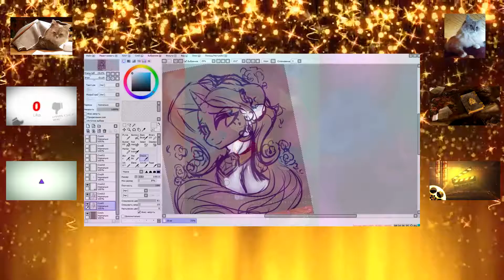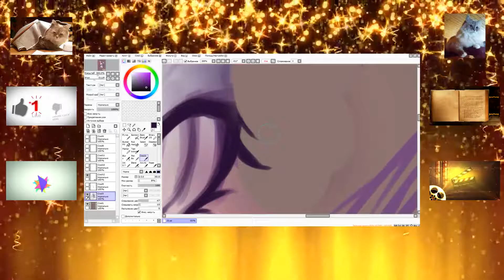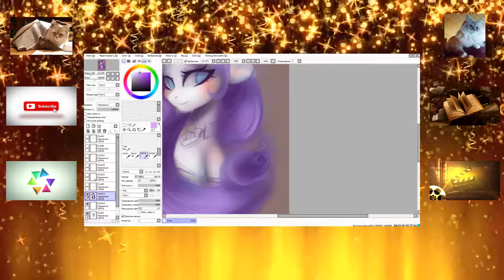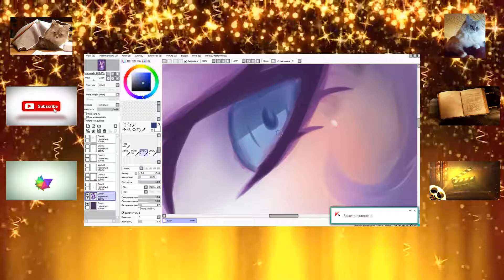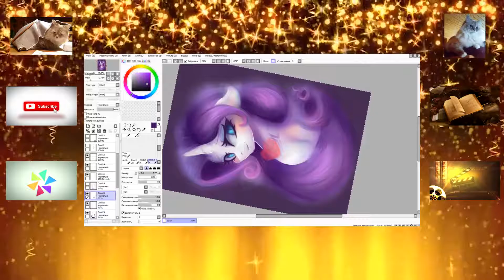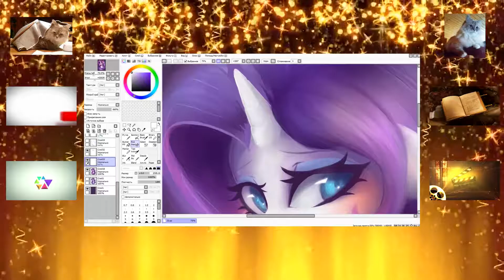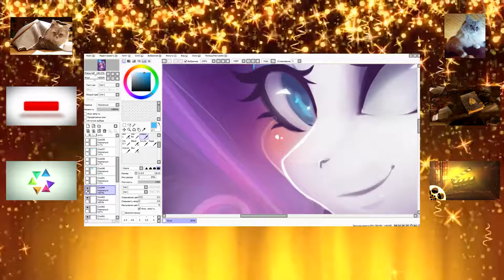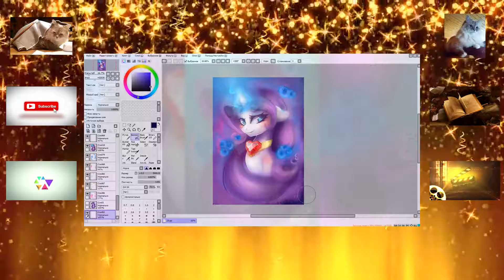Sleep Lullaby Melody of Music Box ✿ Purring Cat Sound ✿ Колыбельная мелодия музыкальной шкатулки ✿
Bedtime baby music box melody - Kid’s music for sleep – Spieluhr Schlafmusik für Babys - Колыбельная из музыкальной шкатулки для малышей

Lied vom Sandmann (DDR)

German Text

Sandmann, lieber Sandmann, es ist noch nicht soweit,
Wir sehen erst den Abendgruß,
Ehe jedes Kind ins Bettchen muss,
Du hast gewiss noch Zeit!

Sandmann, lieber Sandmann, hab nur nicht solche Eil,
Dem Abendgruß vom Fernsehfunk
Lauscht jeden Abend Alt und Jung,
Sei unser Gast dabei!

Kinder, liebe Kinder, es hat mir Spaß gemacht,
Nun schnell ins Bett und schlaft recht schön,
Dann will auch ich zur Ruhe gehen,
Ich wünsch' euch gute Nacht!

Song of the Sandman

English text

Sandman, dear Sandman, it's not over yet
We'll first see the evening regards
Before every child must go to bed
You certainly still have time!

Sandman, dear Sandman, don't be in such a hurry
The television evening regards
are something young and old listens to, every evening
Be our guest with it!

Children, dear children, it has been a pleasure
Now quick, to bed, and sleep quite well
Then I will also go to rest
I wish you a good night!